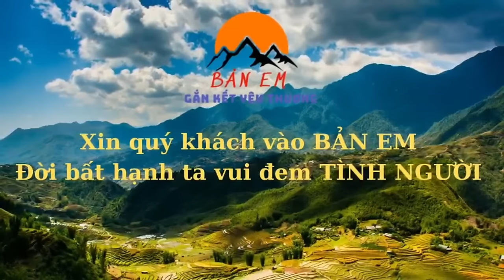Quay Trở Lại Thăm Ông Bà Cụ Sống Biệt Lập Phát Hiện Sức Khỏe Ông Cụ Suất Sức Trầm Trọng